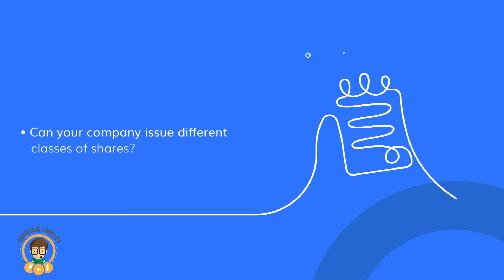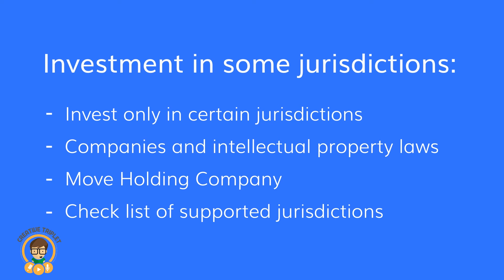Clara Part 1 | Explainer Video by Creative Triplet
we create awesome handcrafted explainer videos, similar to the one you just watched. Need one for your company or non-profit? Let’s connect!